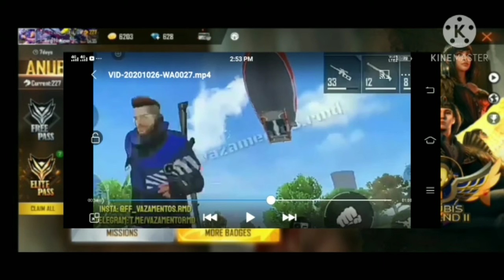Free Fire New All Updated New Weapon Royal and New Diamond Royal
Free Fire Nickname :
 ꧁☆சஞ்சய007☆